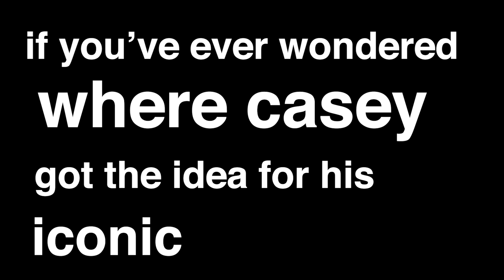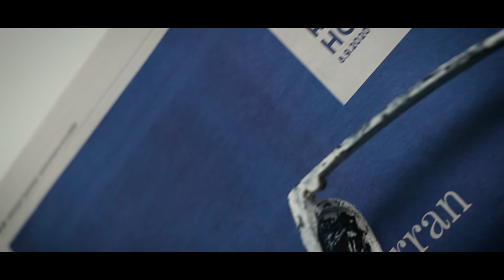Here's what you (don't) need to vlog like Casey.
👉 Redeem your free month with Skill Yoga (or use code JONNE)

Be unlazy.